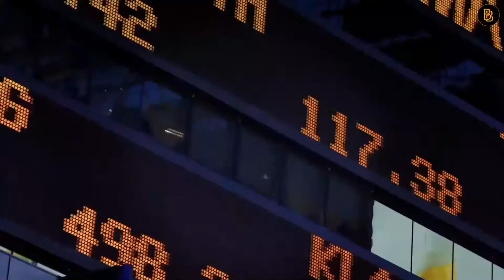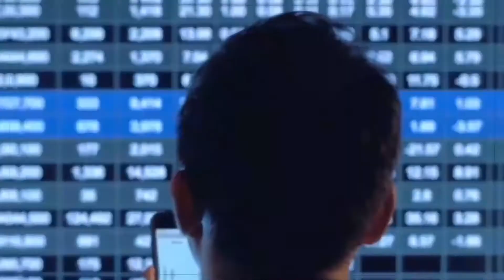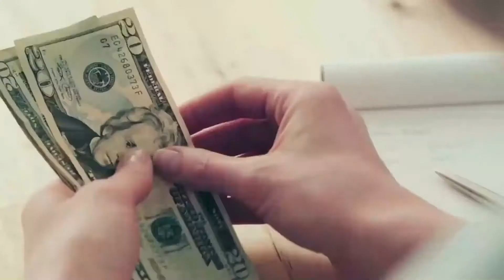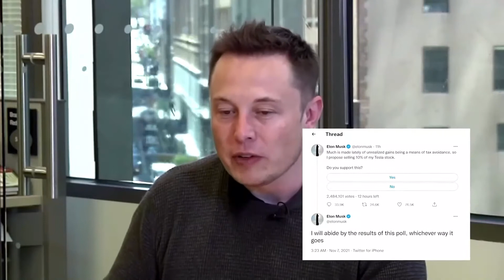How Elon Musk & Tesla Will Save Joe Biden BILLIONS!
Inspired by SHOCKING NEWS: Elon Musk Just KNOCKED OUT Joe Biden and GM!

Inspired by Joe Biden Revealed Why He Hates Elon Musk!

Inspired by Elon Musk CYNICAL NEWS To Joe Biden: "MOST IDIOTIC MOVE EVER!”

Inspired by Biden's DESPRATE Attempt to Fight Elon Musk & Tesla 😈😈😈

Inspired by When Elon Musk HUMILIATED Senators In Court on SpaceX Issue

Inspired by How Elon Musk Exposed Joe Biden's Corruption

Inspired by Why Joe Biden Wants To Destroy Elon Musk & His Companies

Inspired by Game Over! Elon Musk VS Joe Biden is Getting Worst 😈😈😈

Inspired by Elon Musk JUST WARNED Joe Biden And Jeff Bezos For The Last Time

On Tesla Rewind we will go through all things Tesla and Elon Musk.